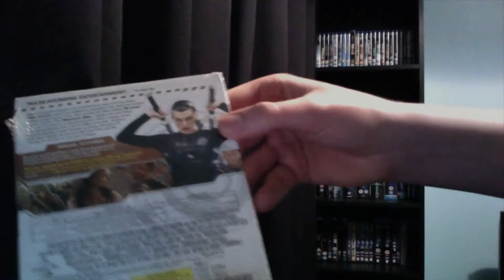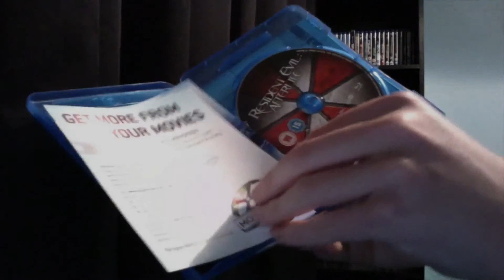Resident Evil Afterlife Blu-Ray Unboxing *HD*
This is my unboxing of the movie Resident Evil Afterlife on blu-ray enjoy. Watch in HD for the best viewing experience.

Remember To Comment Thumbs Up And Subscription Is Very Appreciated